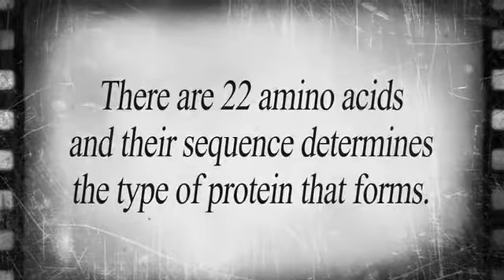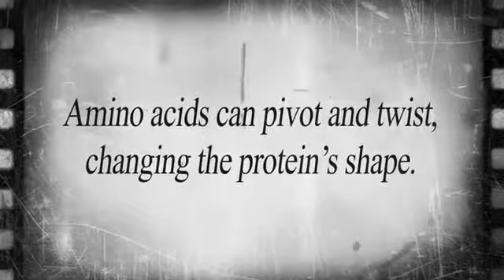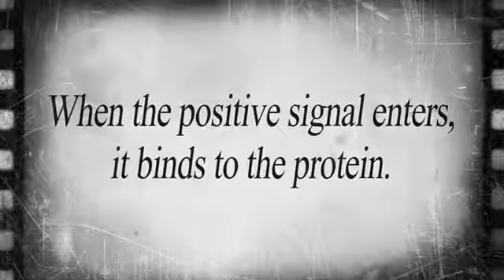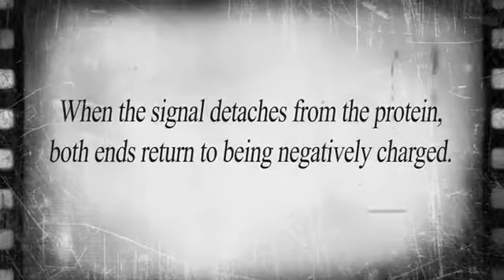Bruce Lipton| Epigenetics & The Secret of Life (Part 1)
Bruce Lipton| Uncle Bruce's Story Hour - Subconscious Programming

Bruce Lipton| The Illusion of Time with Dr. Bruce H. Lipton

Bruce Lipton| The mystery behind the Third Eye Chakra Which you need to know

Join Dr. Bruce Lipton as he uses the metaphor of a musical orchestra to demonstrate how the brain conducts the organ systems to "play in harmony".
Bruce Lipton| The Brain Is The Musical Conductor of Biology
Dr. Bruce Lipton Explains How To Reprogram The Subconscious Mind. In this video Dr. Bruce H. Lipton Explains How To Reprogram Your Subconscious Mind. he show us how to Program Your Mind While You Sleep. Bruce Lipton says if you  LISTEN TO THIS EVERYDAY (Very Powerful Speech)  and make sure to avoid Stop using affirmations to Reprogram Subconscious Mind.

This channel is created with a simple vision: using music to Meditation, Healing and Relax after hard working or bad day, train the body and mind to self observe and become aware of their own nature.
Why Life is so hard ? Listen to my music to make it easier.
Best wishes, and reach perfect.